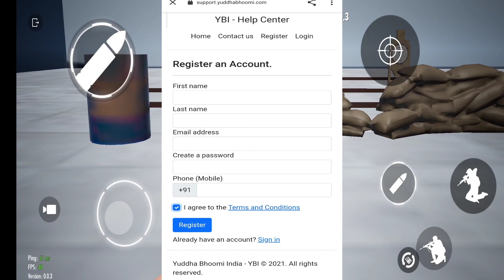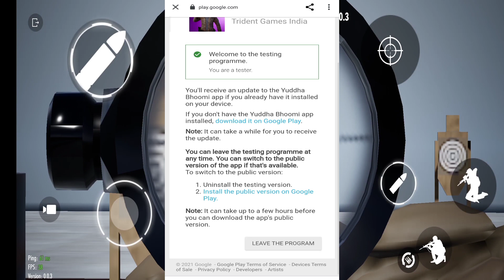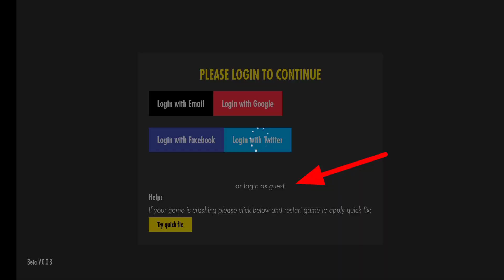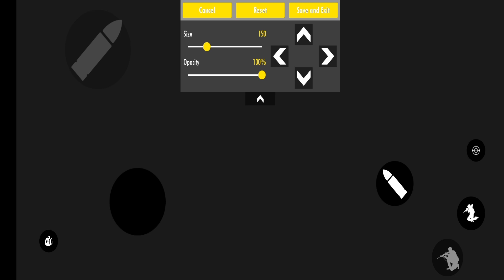How To Download Yuddha Bhoomi Game Early Access| Yuddha Bhoomi Download Link | Yuddha Bhoomi Beta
My Setup ( ͡^ ͜ʖ ͡^)

My Gaming Mobile

My Gaming Headphone

My 🎤mic

My smart TV How To Download Yuddha Bhoomi Game Early Access | | Yuddha Bhoomi Download Link | Yuddha Bhoomi Beta

░░░░░░░░About me░░░░░░░░░░░
My Name - Sahil Quraishi
MY AGE - 17
        I'm College Student
 Live in - Gorakhpur (Uttar Pradesh) [INDIA]